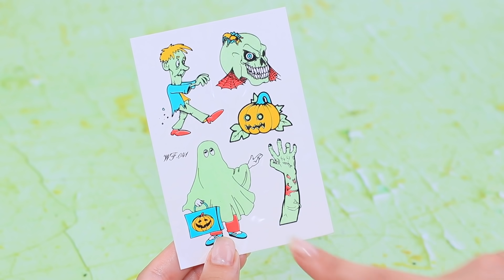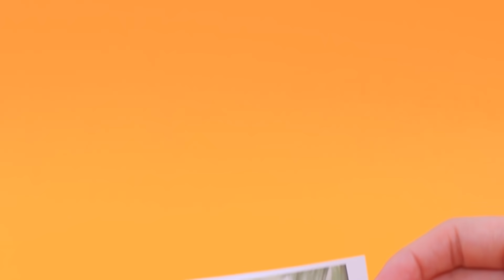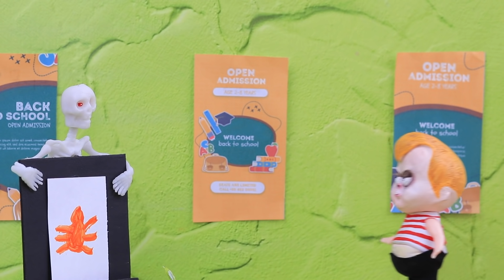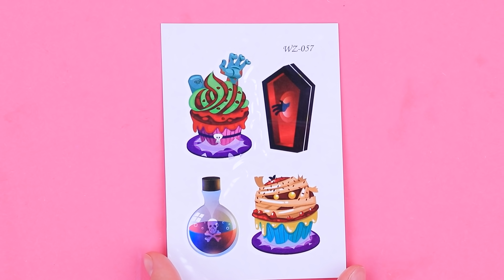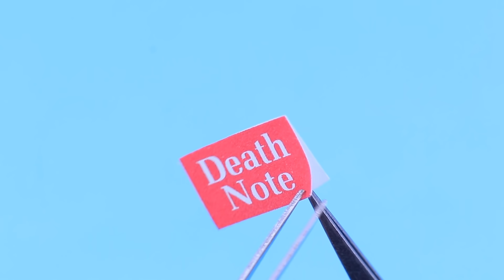Búp Bê Không Bao Giờ Lỗi Thời! 12 Mẹo Đồ Dùng Học Tập Cho Gia Đình Addams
Búp Bê Không Bao Giờ Lỗi Thời! 9 Món Đồ Thủ Công Của Barbie Và Disney
Hãy cùng chuẩn bị cho bọn trẻ gia đình Addams đến trường. Nào cùng xem các ý tưởng và mẹo làm đồ dùng học tập thú vị trong video mới của chúng mình nhé!

Vật liệu và dụng cụ:
• sơn acrylic ánh kim
• đất sét nhẹ
• miếng nhựa nhỏ
• tăm
• dây rửa ống
• bảng gỗ nhỏ
• que kem
• nửa hình cầu bằng nhựa
• cột tóc xoắn ốc
• que khuấy cà phê
• bìacác tông
• móc khóa hình bộ xương
• giấy xốp kim tuyến
• dây kéo
• hạt hình đầu lâu
• lông vũ trang trí
• hộp nhựa nhỏ
• hình xăm tạm thời
• nhện cao su nhỏ
• Cái nắp nhựa
• xiên gỗ cho món canapé
• xiên gỗ để nướng thịt nướng
• lưỡi dao rọc giấy cùn
• dây nhỏ
• ống hút
• hộp kẹo cao su
• Bìa đựng giấy tờ trong suốt
• giấy đen hai mặt
• kim và chỉ đen
• dao xiên bánh mì kẹp thịt bằng nhựa
• ván gỗ phẳng
• cánh tay búp bê
• ống thủy tinh
• hình in đầu búp bê
• Nước
• Bút long